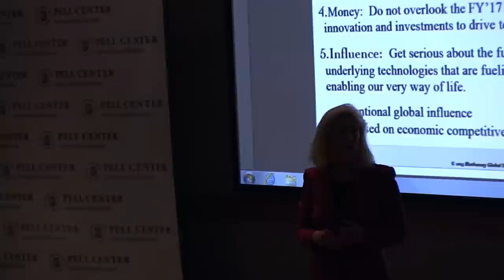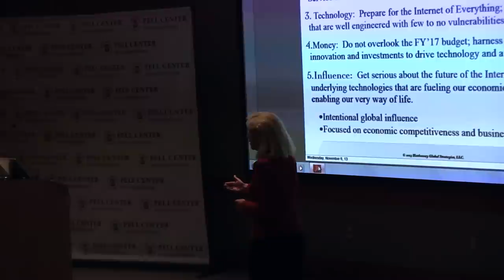Strategic Advantage: Why You Should Care about Cyber Security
Corporate America is constantly being targeted by cyber-attacks and cyber espionage, and its brand integrity and market advantage are increasingly at stake. Melissa Hathaway will discuss several potential targets within our cyberspace—especially private sector networks—common vulnerabilities that allow cyber-attacks to succeed (i.e. poor network security postures or procedures, lack of understanding of the different/layered techniques that are being used to get to us), and what companies can do to better protect themselves.

Melissa Hathaway is President of Hathaway Global Strategies LLC and a Senior Advisor at Harvard Kennedy School's Belfer Center. She served in two Presidential administrations where she spearheaded the Cyberspace Policy Review for President Obama and led the Comprehensive National Cybersecurity Initiative for President George W. Bush.
  Previously, Ms. Hathaway was a Principal with Booz Allen & Hamilton, Inc., where she led two primary business units: information operations and long range strategy and policy support, supporting key offices within the Department of Defense and Intelligence Community. Earlier in her career she worked with Evidence Based Research, Inc. and the American Foreign Service Association.